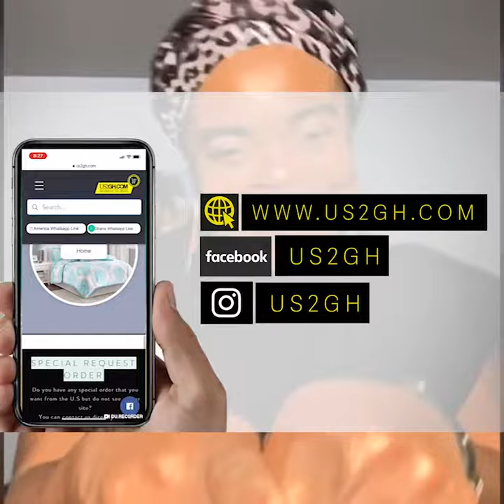Christmas Holiday sales 2021 ending soon